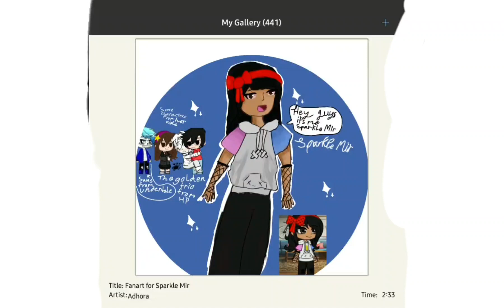𝚂𝚙𝚎𝚎𝚍 𝙿𝚊𝚒𝚗𝚝 / 𝙵𝚊𝚗𝚊𝚛𝚝 𝚘𝚏 𝚂𝚙𝚊𝚛𝚔𝚕𝚎 𝚖𝚒𝚛 || @sparklemir5194 𝚙𝚕𝚎𝚊𝚜𝚎 𝚜𝚎𝚎 𝚝𝚑𝚒𝚜 𝚊𝚗𝚍 𝚌𝚘𝚖𝚖𝚎𝚗𝚝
𝚑𝚒 𝚠𝚎𝚕𝚌𝚘𝚖𝚎 𝚝𝚘 𝚕𝚎 𝚍𝚎𝚜𝚌𝚛𝚒𝚙𝚝𝚒𝚘𝚗.
𝚒𝚝 𝚝𝚘𝚘𝚔 2:33 𝚑𝚘𝚞𝚛𝚜